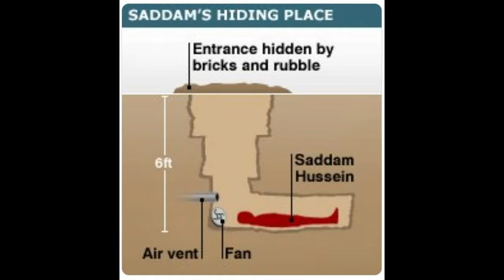Call of Duty | FIRST GAME on BLACK OPS 6! | (ft. HeavenlyAiden) | BO6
Hope yall enjoy, there is much more to come!